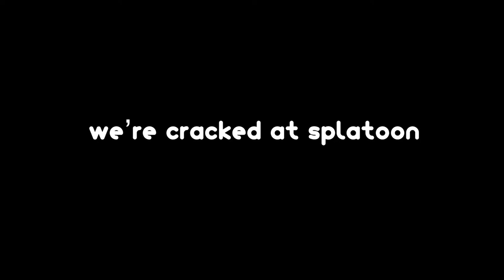splatoon 2 in 2022...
GAMING WEEK 2022 EPISODE 2

Sorry for the crappy video, this is an old unfinished video that I never managed to complete because, I ran out of content to film LMAO

Also ik the title at the start says 3 and should be 2 ;(
Sorry guysss